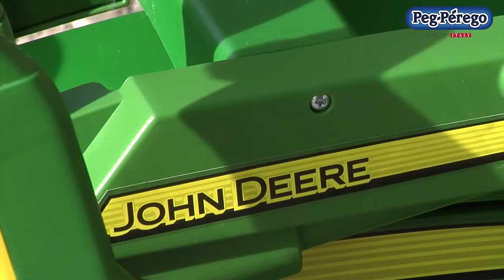John Deere Ground Loader - Peg Perego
Just like a real John Deere bulldozer!

Peg Perego has reproduced one of the leading agricultural vehicles in the world, the John Deere. A superior toy that will bring great joy to children.
John Deere Ground Loader is part o the great range of John Deere products in the Peg Perego collection. Its unmistakable green and yellow colours make it unique in the world and a great hit with children aged 3 and upwards who are fascinated by electric bulldozers. Works with a 12 Volt rechargeable battery.

Come una vera ruspa John Deere!
Peg Perego ha scelto di riprodurre una delle ruspe del leader nella costruzione dei veicoli agricoli al mondo, la John Deere. Un partner d’eccellenza per regalare ai bimbi momenti di grande divertimento.
John Deere Ground Loader fa parte della grande famiglia di prodotti John Deere presente nella collezione Peg Perego. I suoi inconfondibili colori verde e giallo lo rendono unico in tutto il mondo riscuotendo un enorme successo tra i bambini dai 3 anni in su affascinati dalle ruspe elettriche. Funziona con una batteria a 12 Volt ricaricabile.